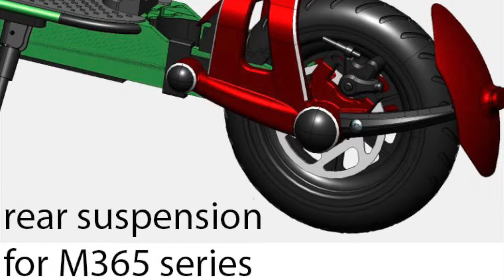Monorim MR1 bakfjæring for Xiaomi M365, 1S, Pro2 og M365 Pro